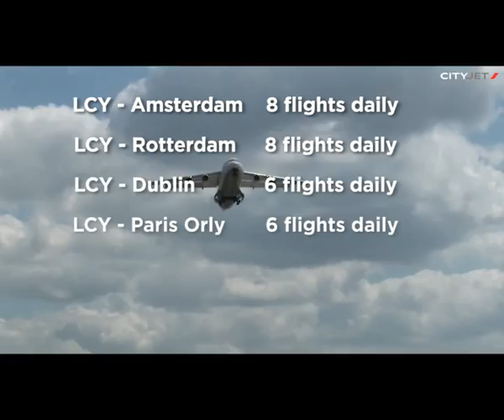Why fly with CityJet to and from London City? Check out our latest video to find out!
Reasons to fly CityJet: We're Closer, We're Faster, We're Friendlier and We're Connected!